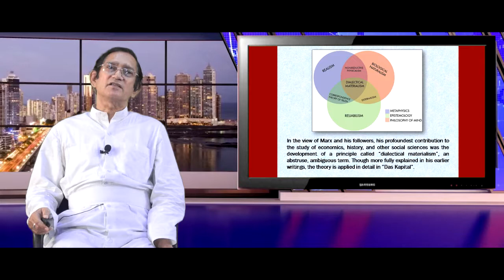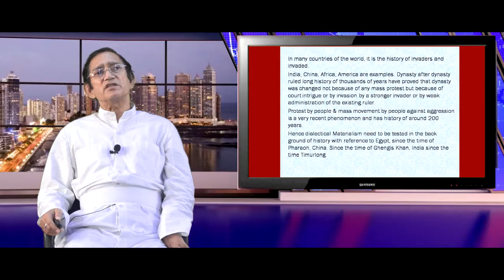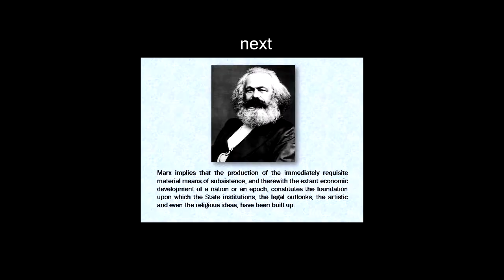COMMAND ECONOMY | Lecture 4 | Prof. Dr. Satyajit Chakrabarti | IEM